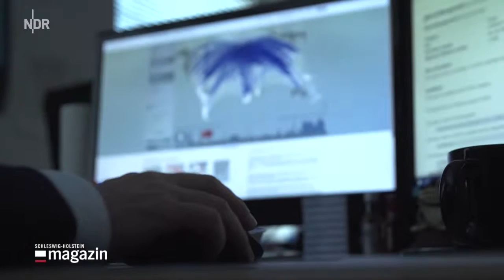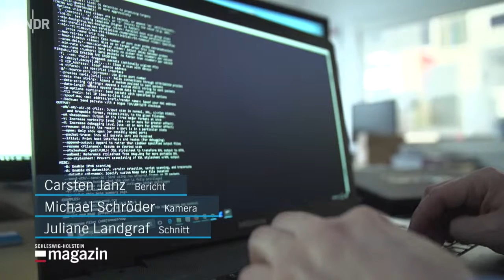ARD SH-Magazin - Datenschutz in Arztpraxen - 7.2.2017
Gesundheitsdaten sind sensibel, werden aber in Arztpraxen oft nicht ausreichend geschützt. Sogenannte Keylogger können jeden Tastendruck des Computers mitschneiden. Mitarbeiter Schulung ist ein Wichtiger Bestandteil für den Datenschutz wie Marit Hansen vom ULD bestätigt